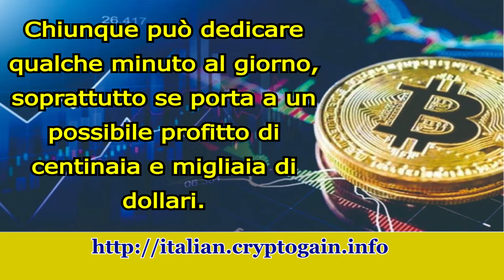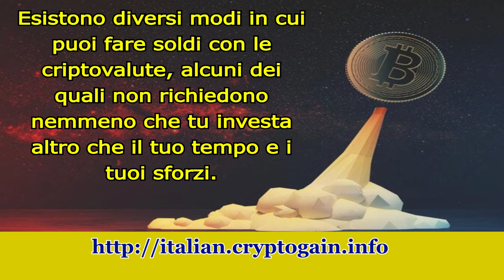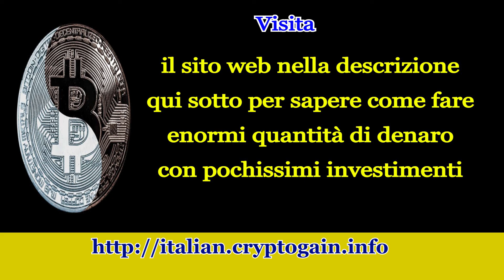Le 5 migliori criptovalute redditizie oltre a Bitcoin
Visitare per imparare a guadagnare milioni velocemente senza investire molto in criptovalute